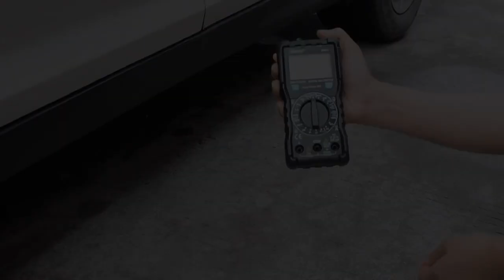Mestek DM91 600V/10A Voltage Current Resistance Tester Pocket multimeter Digital Multimeter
Mestek multimetro DM91 600V/10A Voltage Current Resistance Tester Pocket multimeter Digital Multimeter